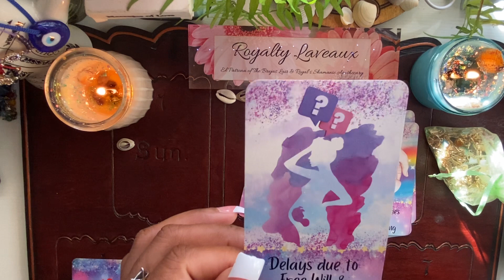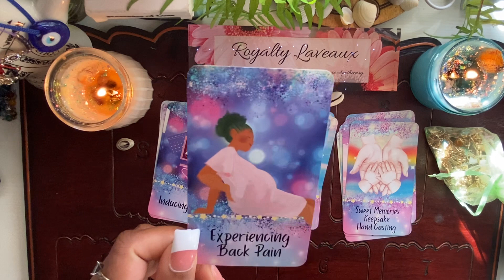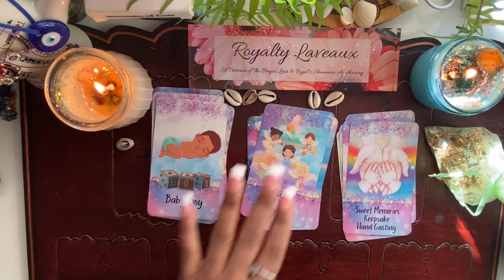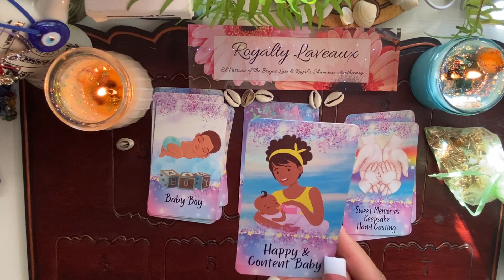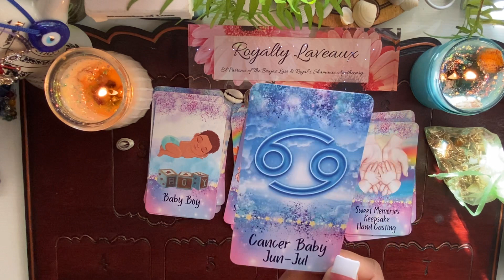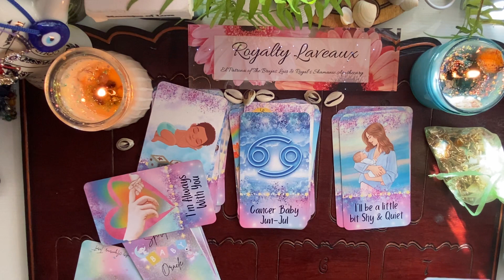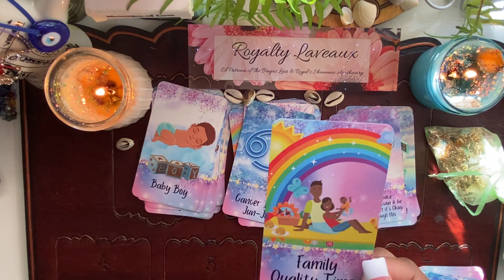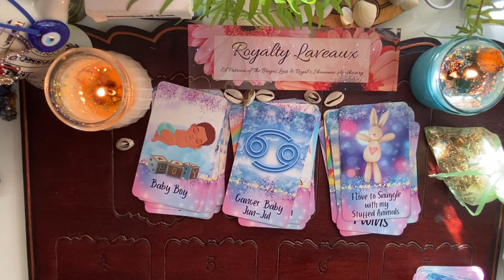CONGRATS TAKE A TEST 🍼 | CHANCE OF CONCEPTION TIMEFRAME | ANGEL BABY TWINS GIRL & BOY🩷🩵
I  hope you guys are having an amazing day.
Take this reading only as It resonates with you, do not try to force the message(s). If this message does not resonate with you, that just means this Is not your message today. When your message comes, you will know.

Newest Self Care Products

Freedom Depression Free Body Wash

Creating, Illuminating aspects of Spirituality and Magic for the collective, and chosen ones.

Social Platforms

Which helps this channel and our tribe grow. Thank you to everyone who shops on my Thank you to all of those who book, classes, rituals, readings and more via my website and social platforms. Thank you to all of those who donate, to THE BRUJAS LAIR. The love and support means so much to me, so Thank you for being apart of my journey and my vision.

⚠️ BEWARE OF SCAMMERS ANY OTHER PAGES ARE FAKE⚠️

I DO NOT RANDOMLY REACH OUT TO CLIENTS ON MY CHANNEL OR THROUGH ANY OTHER SOCIAL PLATFORMS. IF ANYONE REACHES OUT TO YOU CLAIMING TO BE A MEMEBR OF THE BRUJAS LAIR, AND YOU HAVE NOT REACH OUT TO US FOR A READING, CLASS, PRODUCT, GENERAL QUESTIONS ETC. PLEASE BE AWARE THAT IS NOT US.

If you would like to book a personal reading, you may do so by visiting my Click on the Book online tab to select the reading of your choice. If you are not sure what reading or service you need. Also, if you would like to book me Madrina  Royalty Laveau, you have the option of choosing my name from the list of members given. I
f you do not see my name, you may still book your reading, by choosing another member and sending us a message to let the team know you would like to be read, or have your services done by me as well.

If you would like to receive a reading through email, let us know by emailing
, and I will respond with your appointment pricing, and scheduling information.

Peace ☮️
Love ❤️
Abundance 🎉🤑🏘️